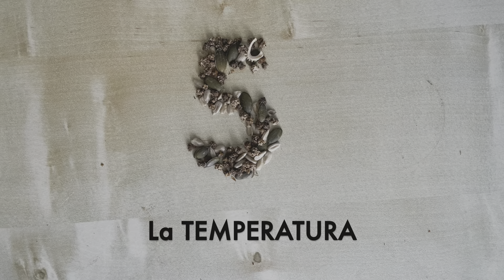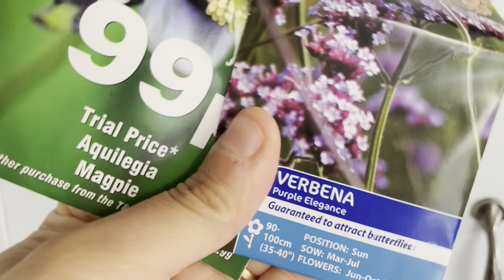5 Consigli sulla Semina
Cinque consigli utili per chi vuole iniziare a coltivare da seme ortaggi o fiori.
Ogni mese pubblico un video dove vi elenco quali semi potete iniziare in questo periodo dell'anno, qui trovate cosa seminare ad Aprile